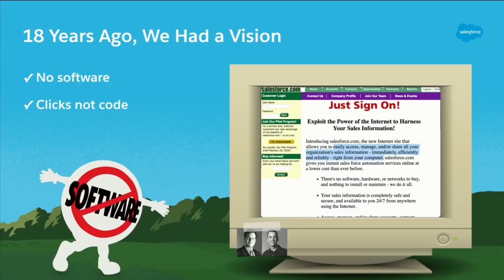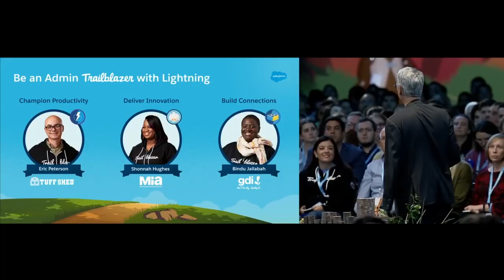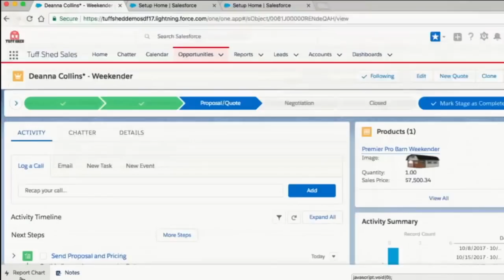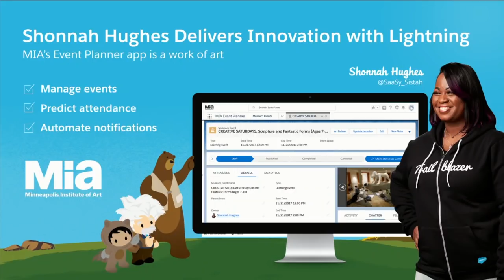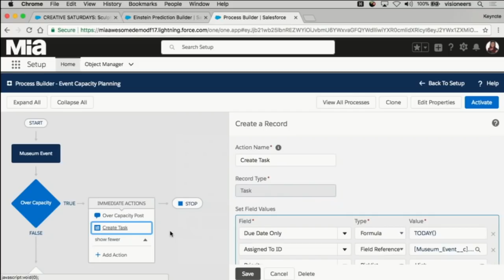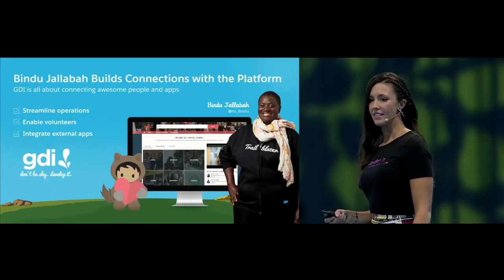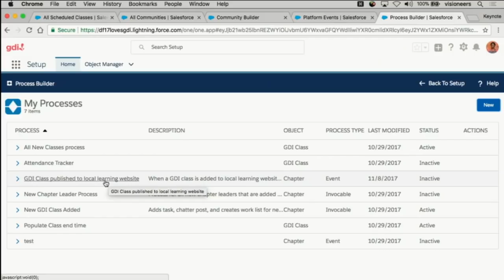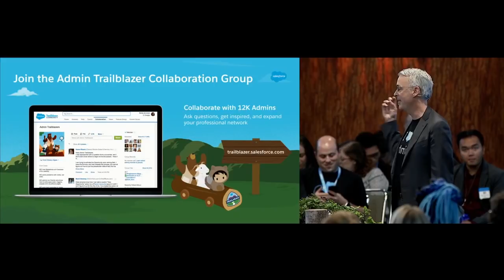Salesforce for Admins Keynote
Awesome Admins are at the heart of every successful Salesforce implementation. With the explosive growth in CRM and digital transformation, demand for Salesforce Admins is growing exponentially. Join executive hosts Parker Harris and Shawna Wolverton for an action-packed learning adventure that will help you blaze your trail to incredible success with Salesforce. See new features in action, learn practical tips from your peers, and leave with the insight and inspiration you need to be an Admin Trailblazer.

About Salesforce:
Salesforce is a customer relationship management solution that brings companies and customers together. It's one integrated CRM platform that gives all your departments — including marketing, sales, commerce, and service — a single, shared view of every customer.s #1 service platform.